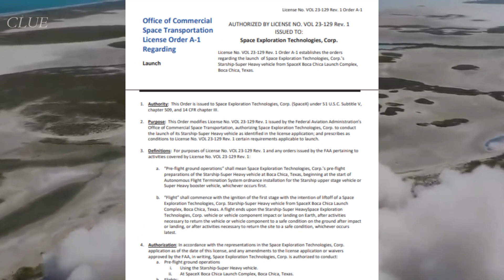What Did SpaceX Achieve With Second Starship Test Flight?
In this video, we delve into the details of SpaceX's second test flight of the integrated Starship spacecraft and Super Heavy booster, conducted on November 18, 2023. The mission aimed for significant milestones, including hot staging, booster landing, and reentry survival. Join us as we break down the key events, successes, and challenges of this groundbreaking space exploration attempt.

🚀 Mission Highlights:
On November 18, SpaceX initiated the second test flight of the Starship Integrated Test Vehicle from Starbase, Texas. The spacecraft, powered by 33 Raptor engines, successfully lifted off, reaching twice the thrust of the legendary Saturn 5 rocket. The hot staging, a pivotal moment in the mission, demonstrated the ignition of the second stage engines while still attached to the first stage, setting the stage for separation and further space travel.

🔄 Stage Separation and Challenges:
The planned stage separation occurred after the booster engine cutoff, marking the first use of hot staging on a reusable rocket. However, challenges arose as one of the booster's engines failed during the boostback burn, leading to a rapid unscheduled disassembly (RUD). Despite the setback, the second stage continued its trajectory, aiming for reentry into Earth's orbit.

🌐 Preparation and Changes:
Leading up to the launch, SpaceX made several modifications to both the launch pad and the vehicle. Notable changes included the addition of a water deluge system to enhance the fire suspension system of the Super Heavy booster.

📈 Successes and Setbacks:
While the liftoff and ignition of all 33 Raptor engines were successful, the booster's failure to reignite one of its engines post-hot staging resulted in a brief survival before experiencing RUD. The second stage, though accelerating further, shut down its engines earlier than planned, leading to speculation about the spacecraft's fate.

🤔 Success or Failure?
Assessing the mission's objectives, we explore whether SpaceX achieved its goals. The liftoff, engine ignition, hot stage separation, and reaching orbit were successful. However, the booster landing and survival of reentry posed challenges. Despite setbacks, the hot staging, a critical milestone, marked a significant achievement for SpaceX's ongoing advancements in space exploration.

🔍 Next Steps:
As SpaceX investigates the anomalies that led to the mid-air termination of both the Super Heavy booster and Starship second stage, the focus shifts to understanding and rectifying the issues. Anticipating a new FAA launch license, we discuss the possibility of witnessing another Starship launch before the year concludes.

🌌 Conclusion:
Join us in this comprehensive review of SpaceX's second Starship test flight, celebrating the successes and learning from the challenges that propel humanity's journey into the cosmos.